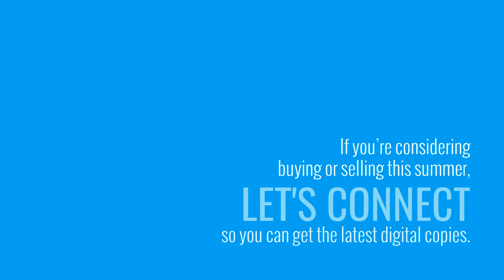Thinking of Buying or Selling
The real estate process changes over time. They can help you decide with confidence if you are ready to buy or sell a home.

Facing foreclosure?

Linda Reynolds
Reynolds Realty Gulf Coast, Inc.
BK3021695